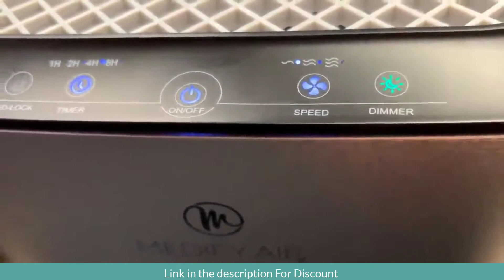Review of Medify MA-15 Air Purifier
Medify MA-15 Air Purifier with H13 HEPA filter - a higher grade of HEPA. To view this video download Flash Player. If you are searching for a tabletop air purifier that will help you breathe easy and get rid of airborne pollutants, Medify MA-15 is for you. An affordable and compact air purifier that packs a punch. Medify MA-15 is the latest addition to the Medify family that comes.

Check out our deals for medify ma-15 air purifier with h13 hepa filter - a higher grade of hepa | '3-in-1' filters | 99.9% removal in a modern design. Shop the Medify Air MA-15 Air Purifier with H13 HEPA filter - a higher grade of HEPA | '3-in-1' Filters | 99.9% removal in a Modern Design.